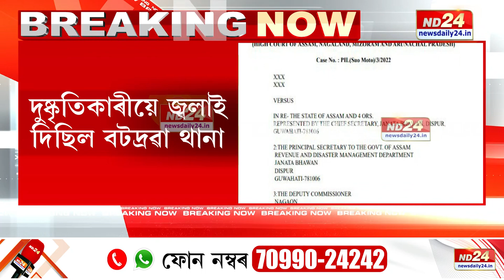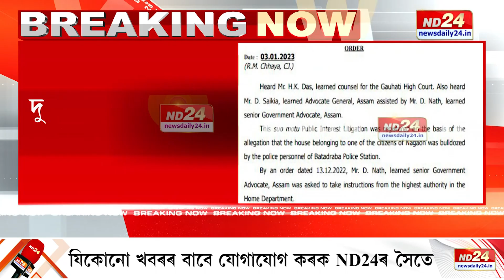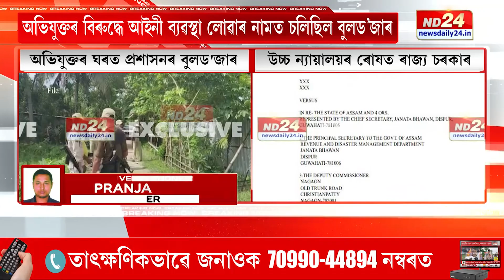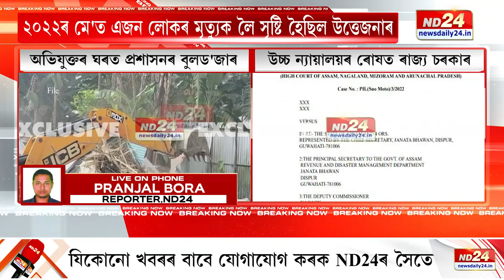গুৱাহাটী উচ্চ ন্যায়ালয়ৰ ৰোষত ৰাজ্য চৰকাৰ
অভিযুক্তৰ বিৰুদ্ধে আইনী ব্যৱস্থা লোৱাৰ নামত বটদ্ৰৱাত যে বুলড’জাৰ চলিছিল। মনত আছেনে? সেই ঘটনাক লৈ এতিয়া বিপদত ৰাজ্য চৰকাৰ।